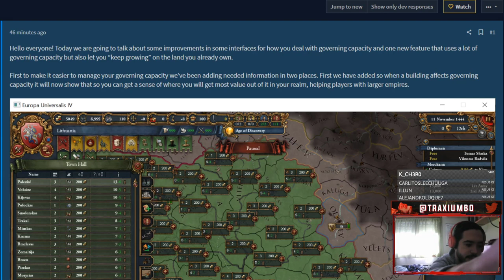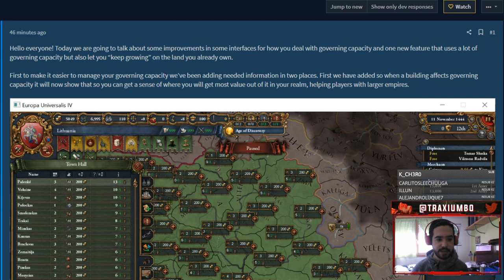¡Este NUEVO BOTÓN es la LECHE! - Europa Universalis 1.31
Europa Universalis IV: 2013
Stellaris: 2016
Hearts of Iron IV: 2016
Imperator Rome: 2019
Crusader Kings 3: 2020